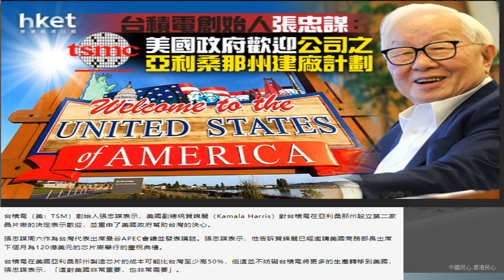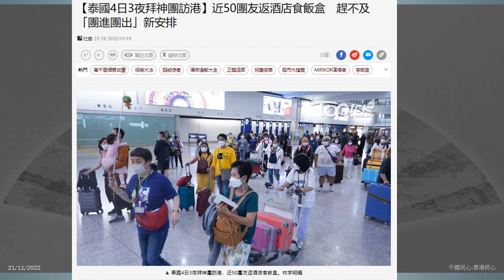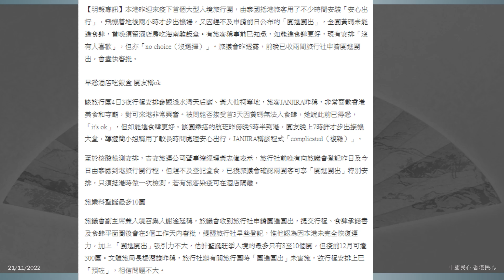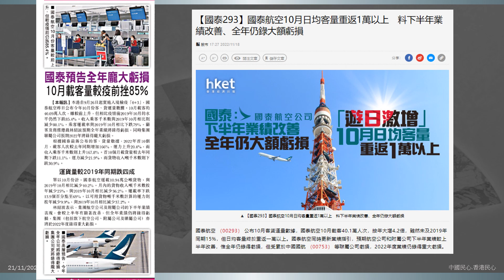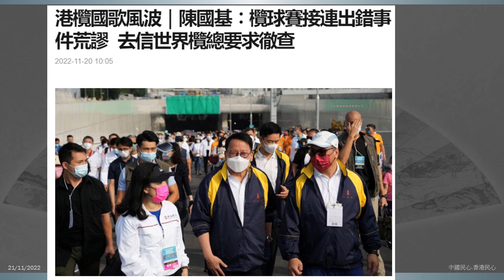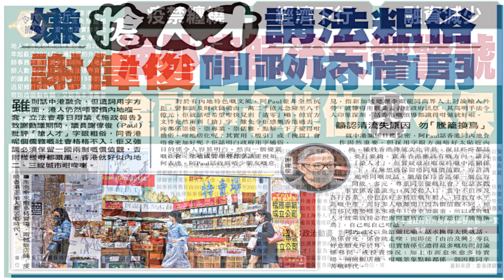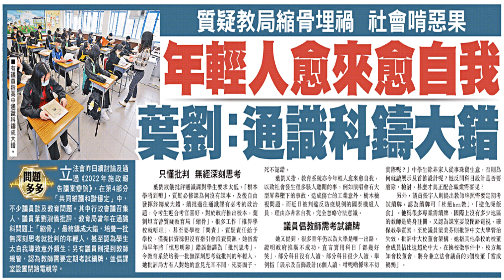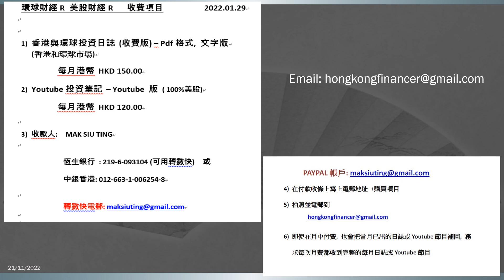中國民心香港民心 20221121 李家超泰國APEC回港即確疹! 蠱惑的鎗? 回港前4天快測陰性, 到香港馬上陽左 ! (Patreon)